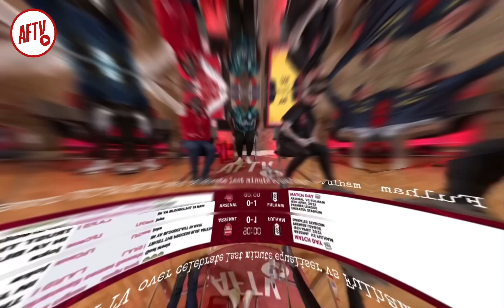Best of AFTV Watch Alongs: Episode 1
👀 This is AFTV Xtra, where you can find all the laughs, all the rage and all the explosive moments from the world's number 1 football fan channel. Check out our live stream highlights, the best moments from your favourite members as well as unseen bloopers from all the shows.

🔴 AFTV is the largest football fan network in the world! With a bias towards Arsenal Football Club, we are the authentic voice of the football fan, a place where the fan’s uncensored opinion can be heard before, during and after the whistle blows.This is where the world watches, and the voice of the fan can be heard!

🗣 AFTV is not part of the official Arsenal Football Club. It is a platform set up by Arsenal fans for Arsenal fans where they can voice their independent opinions and talk all things Arsenal - the greatest football club in the world.